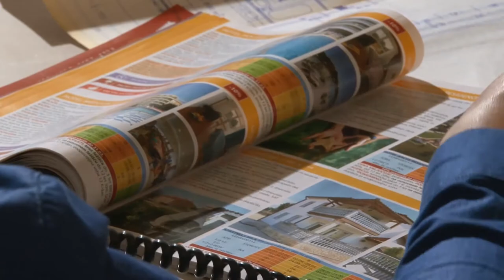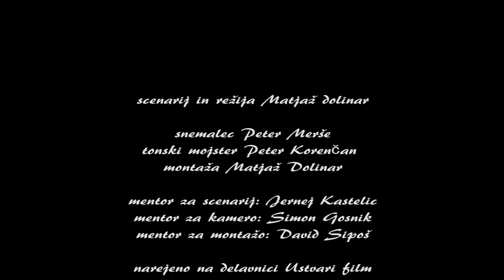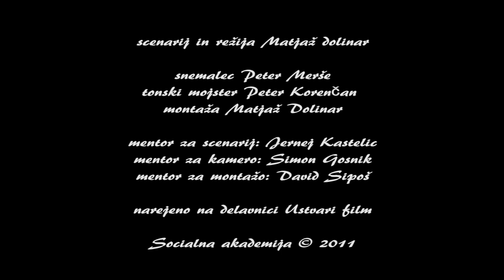Danasnji svet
Film je ustvaril Matjaž Dolinar in je nastal na delavnici Ustvari film, ki jo je organizirala Socialna akademija v letu 2011. Mnenja, pogledi in stališča so umetniško delo avtorice ter ne odražajo stališča in politike uredništva kanala Socialne akademije.

Igrajo:
Urh - Rok Podkrajšek
Direktorica - Ivana Kisegi Podkrajšek
Marko - Blaž Hostnik

Scenarij, montaža in režija:
Matjaž Dolinar

Snemanje:
Peter Merše

Tonski mojster:
Peter Korenčan